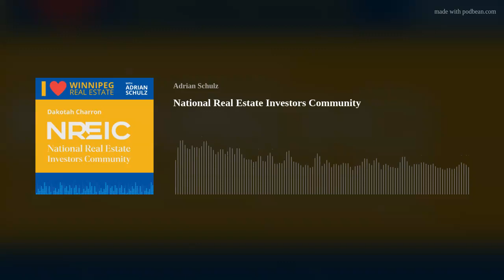National Real Estate Investors Community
In this episode we chat with Dakotah Charron about the National Real Estate Investors Community. NREIC is an exclusive community of like minded investors with a collective goal of growth achieved through sharing resources, off market deals, capital and expertise.